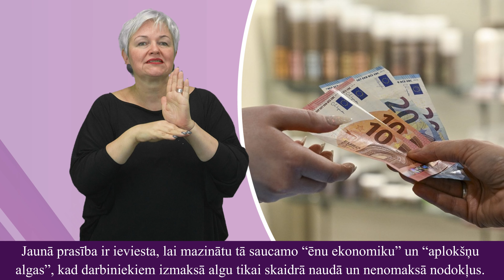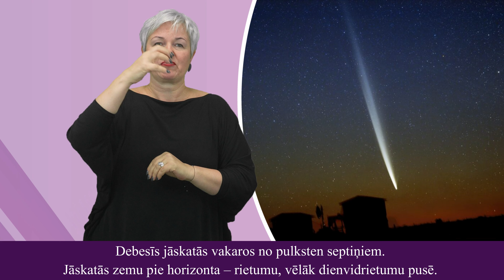Video ziņas Nr. 176 "Labdarības maratons, narkotiku ražotne Alūksnē un citi notikumi"